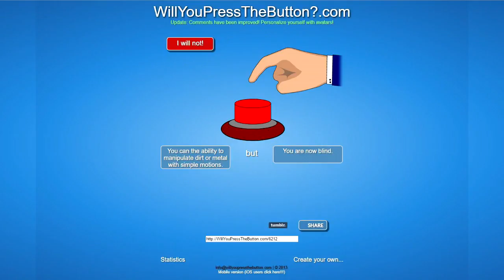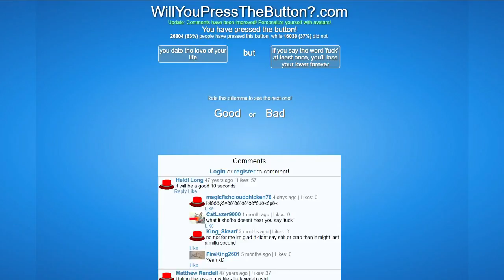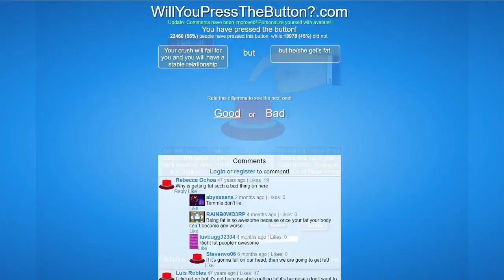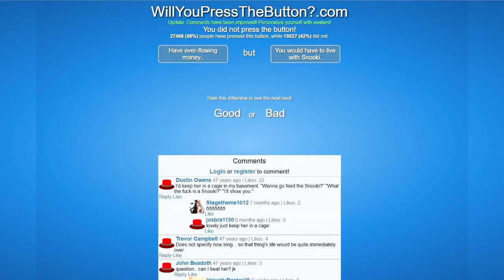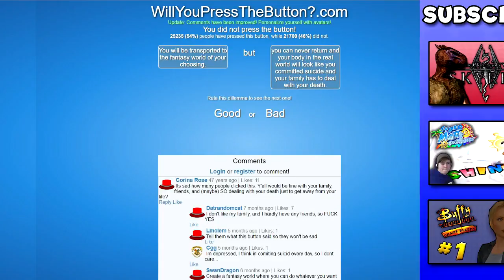KILLING HITLER | Will You Press The Button | Part 7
Maybe idk.